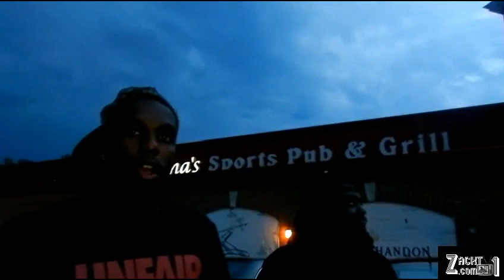SMACK / URL - PROVING GROUDS IN CHICAGO PT 3